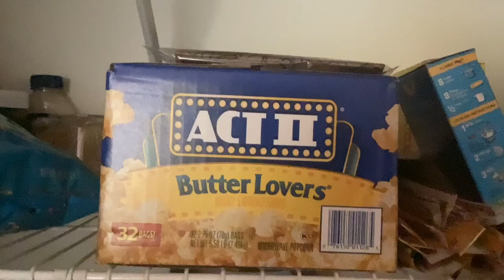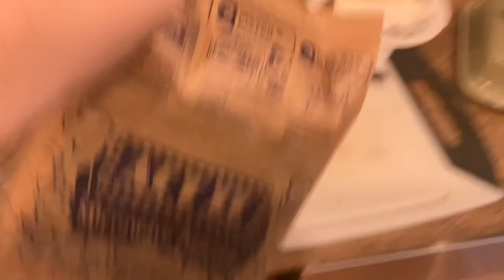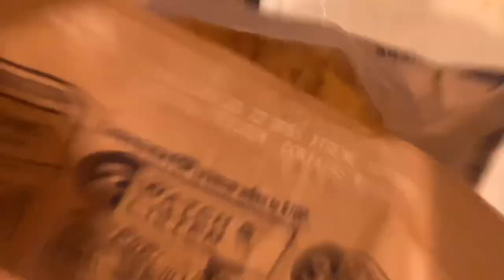April 2, 2023